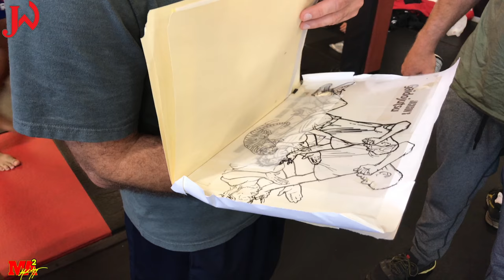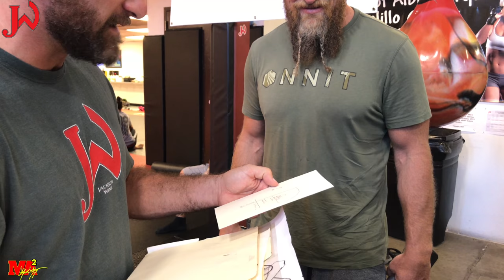JacksonWink Vlog episode #14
JW VLOG episode #14 is up!